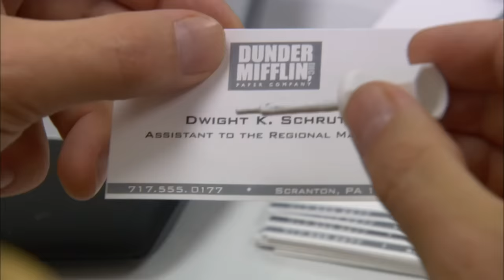Michael Scott: GREATEST HITS - The Office US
Narrowing down all of Michael Scott's (Steve Carrell) moments into a best of compilation is near-impossible, but we hope we've come good. THAT'S WHAT SHE SAID!!

If we've left any moments out that you think should be included or if you have any ideas for future content, please comment below and we could feature them very soon...